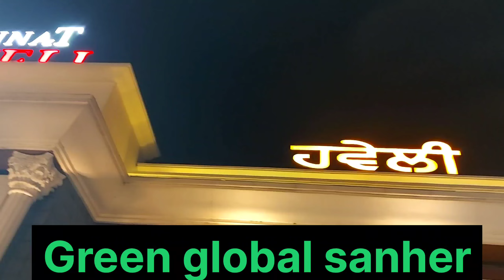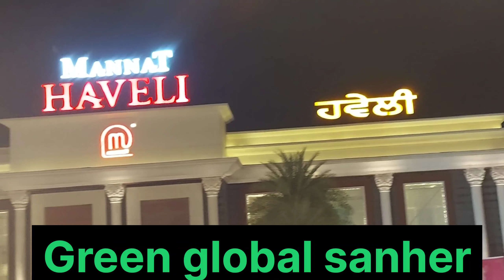mannat Haweli Karnal